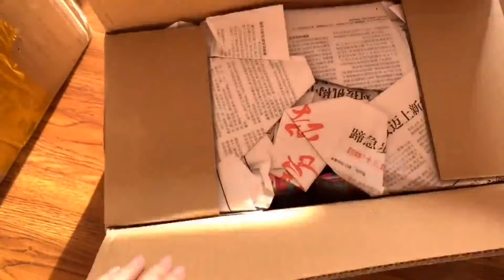【爆洗水泥】这个光滑的表面我爱了！猜猜这是哪个泥？